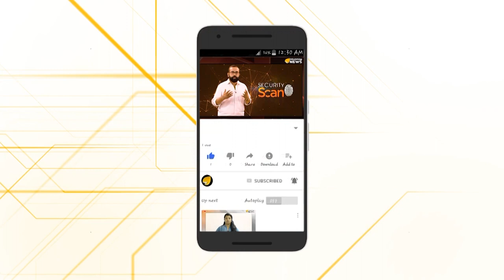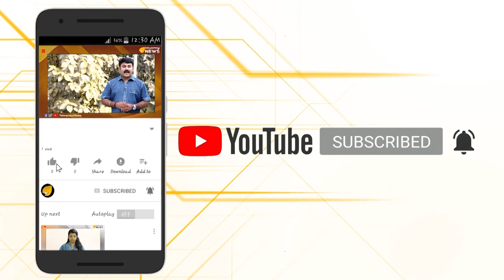ഒരിടവേളയ്ക്ക് ശേഷം ചിലരുടെ ഉറക്കം കെടുത്താന്‍ വരുന്നു.. വീണ്ടും.. സോളാര്‍ സരിത..